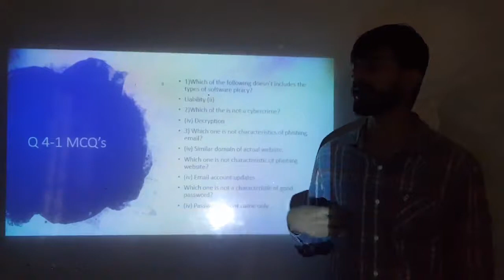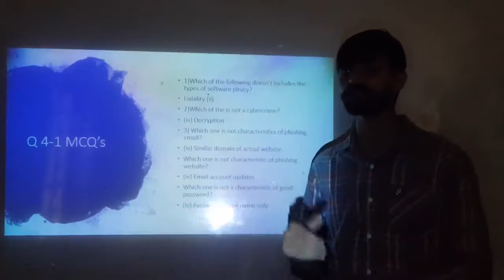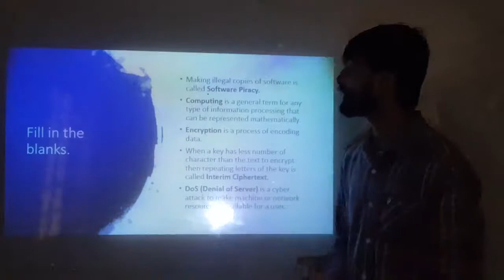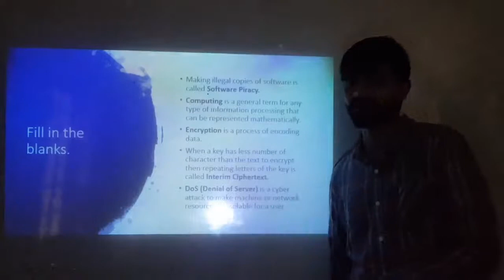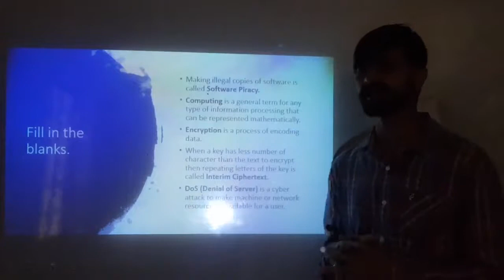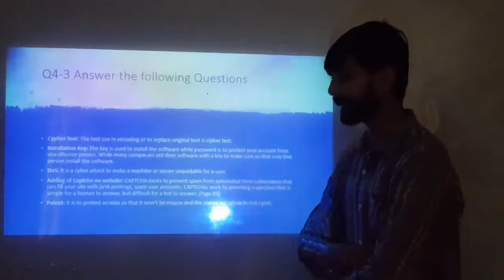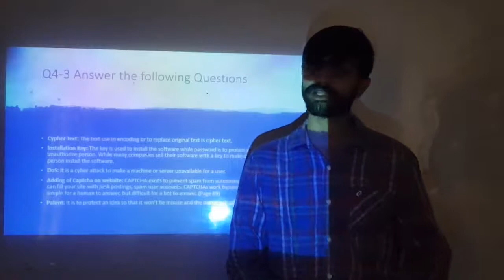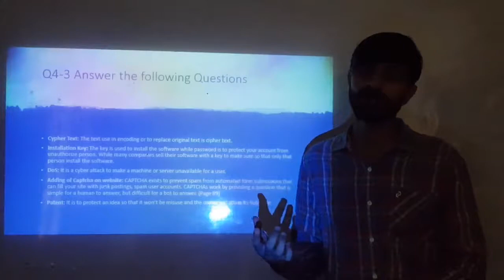9th Class | Computer | Chapter 4 | Exercise